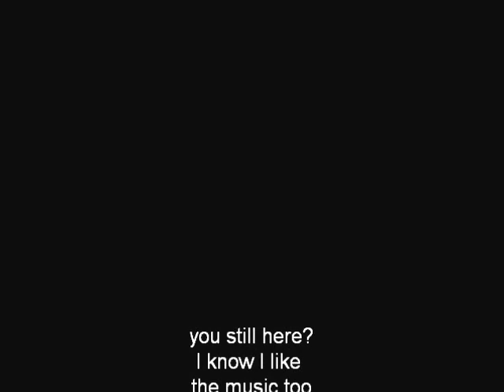Jessie the Doberman in: get that balloon!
get that balloon, jess, before it's too late!